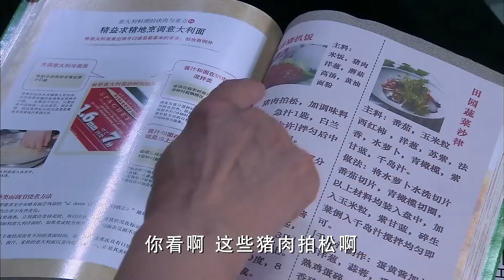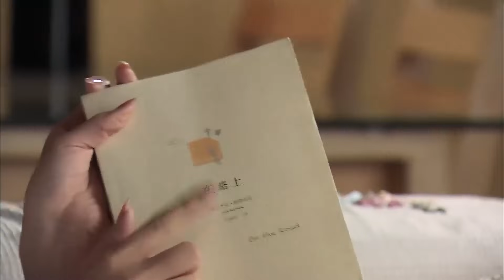【好看的电视剧】人生下半场 08｜秦海璐 中年生活骤然失控，邂逅知音开启黄昏恋事业家庭难平衡，在挣扎和痛苦中打开人生新局面！（秦海璐 /王姬 / 斯琴高娃 )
频道上发布的所有内容的独家版权归我们所有